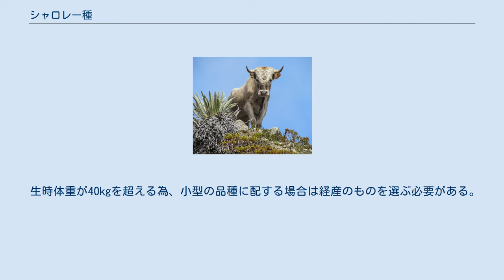シャロレー種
シャロレー（Charolais）は、牛の品種のひとつ。
肉牛として飼育される。
 フランス中部、ヌヴェール付近の台地が原産とされ、その元はローマ人がもたらしたとの説が有力である。
 シャロレー（オス） シエラネバダ、ベネズエラのシャロレー牛ワイルドパテントレザー 発育の良い事と赤肉量の多いことからイギリス、アメリカ、オーストラリアなどで重用され、純粋種としてのみでなく、他の肉用種や乳用種とのF1作出にも多用される。
毛色はクリーム色単色で、額に縮れ毛がある。
 有角で大型、元々は役用として発し、次いで役肉兼用とされ、後に肉専用種として改良された。
肢の長いものも多い。
 雌で140cm、700kg程、雄で150cm、1,200kg程の体格で、産肉能力は1日増体量1.4kg、枝肉歩留63%、脂肪が少なく赤肉生産用とされる。
環境適応力も高い。
 生時体重が40kgを超える為、小型の品種に配する場合は経産のものを選ぶ必要がある。
 1960年頃に北海道のソダ・シャロレー牧場（現シャロレー牧場）の牧場主・曾田玄陽が入れたとされ、一時300頭程まで増殖したが、現存する頭数は不明。
他品種との交配は普及しなかった。
柔らかいが赤身であるシャロレーよりも、霜降り肉の方が好まれたためと考えられる。